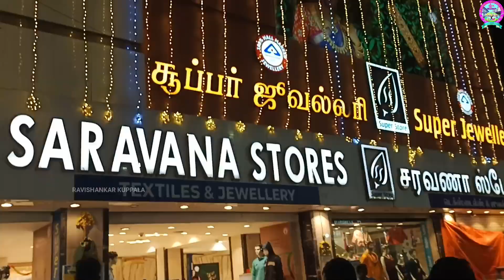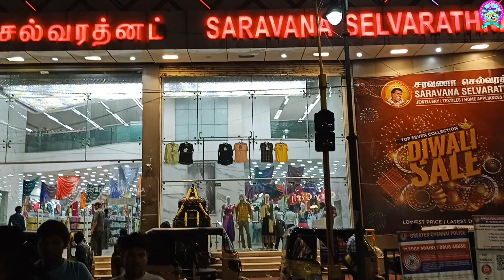A TO Z అన్ని వస్తువులు దొరికే ప్రాంతం చెన్నై టీ నగర్